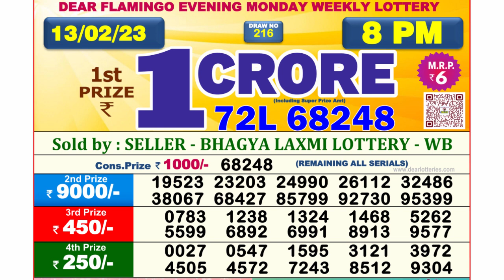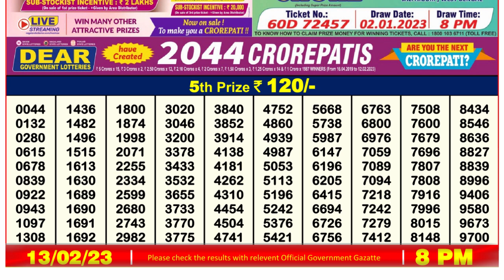Nagaland Lottery Sambad Live 8pm 13.02.23